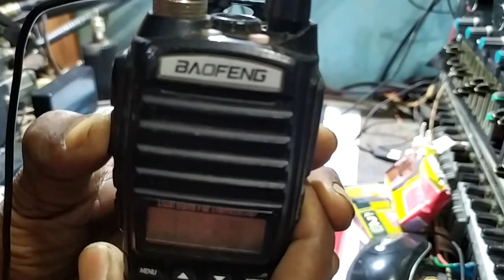Modifikasi antena ht super kuat untuk jarak jauh tanpa bongkar.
Modifikasi yang bisa digunakan untuk semua antena ht. Sangat sederhana tapi luar biasa dengan penambahan ekor harimau.

Panjang ekor 1/4 lama (48cm tested)